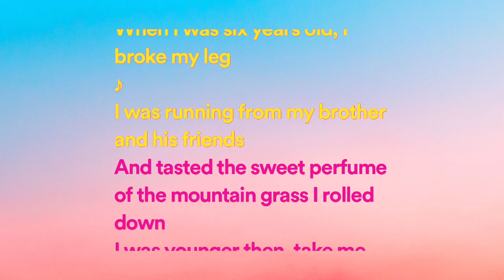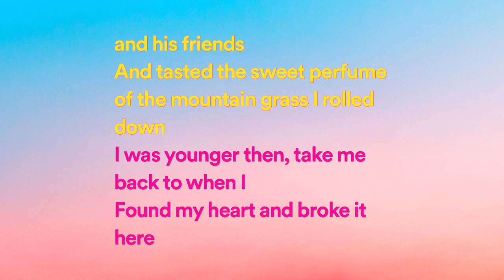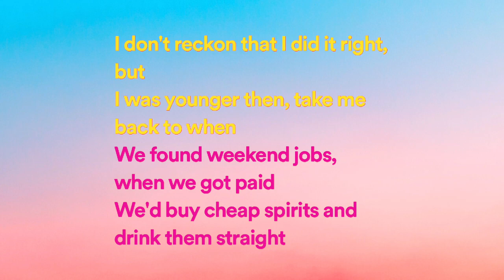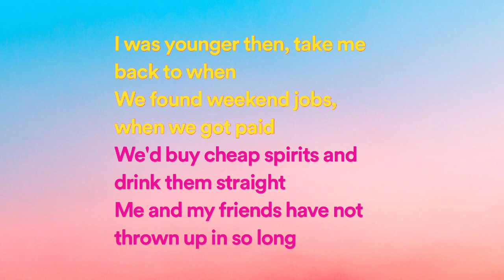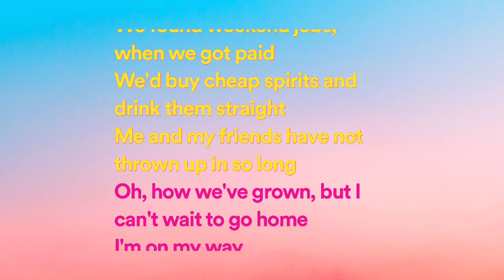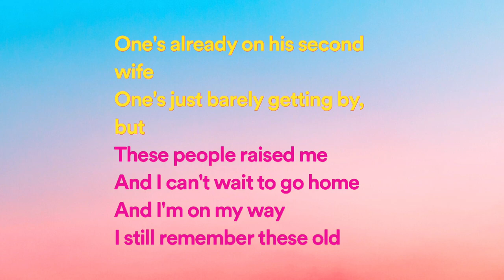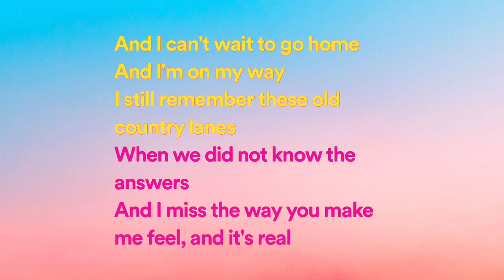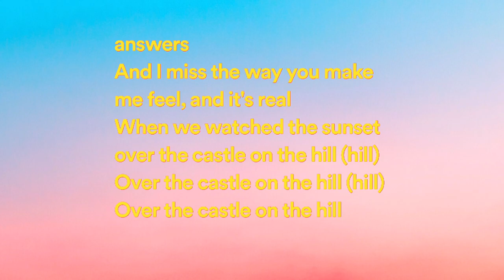Ed Sheeran - Castle On The Hill (Lyrics)